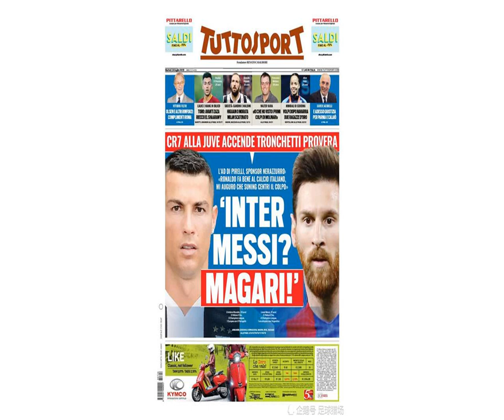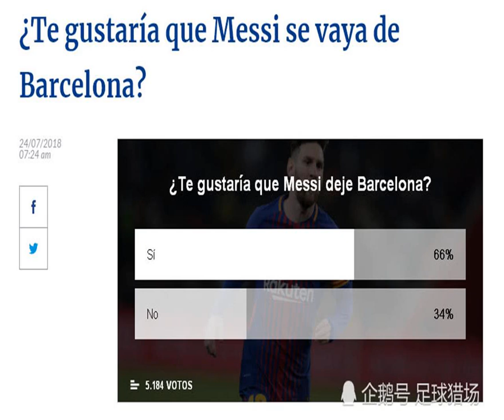国米7亿欧买梅西？阿根廷媒体调查：66%球迷盼球王转会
昨天的《都灵体育报》透露，国际米兰赞助商倍耐力轮胎的CEO特隆凯蒂指出，蓝黑军团的梦想是签下梅西，这引起了外界的遐想。阿根廷的TYC体育也对此进行了报道，而且这家媒体进行了一次“你是否希望梅西离开巴萨”的票选，出人预料的是，居然有66%的球迷希望梅西离开巴萨。　　国米有意梅西　　特隆凯蒂在接受采访时，毫不掩饰对于梅西的好感，这位国米赞助商的CEO表示，“C罗对于意大利足球很有好处，梅西去国米？也许会发生。”　　　　梅西和巴萨有长期合同，他的违约金是7亿欧元，如果巴萨不同意出售梅西，那么国米想要完成交易的话，只能触发梅西的合同违约金条款，而从7亿欧元的数额来看，国米似乎很难得到梅西。　　外媒封面　　阿根廷TYC体育发起了一项“你是否希望梅西离开巴萨”的投票，截止到目前，有5184人参与了投票。虽然梅西在巴萨取得了一切成就，也拿到了五座金球奖，但是出人预料的是，居然有66%的球迷希望梅西离开巴萨，只有34%的球迷渴望梅西留下来。　　梅西　　调查结果　　从这样的投票结果来看，阿根廷人并不愿意看到梅西在巴萨度过整个职业生涯。目前C罗已经离开了皇马，前往意甲的尤文接受新的挑战。而从梅西的角度来看